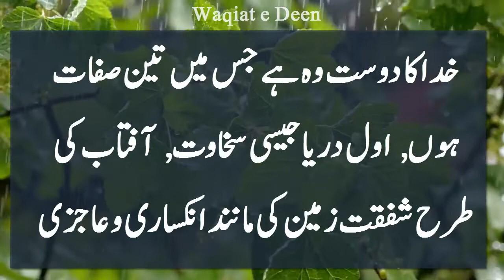KHWAJA Moinuddin Chishti Quotes| Urdu Quotes Collection 2022 | Best Urdu Quotes #26 | Aqwal e Zareen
Here is a Collection of Hazrat KHWAJA Moinuddin Chishti  Life Changing Quotes in URDU/HINDI . These Amazingly Motivational KHWAJA Moinuddin Chishti Status Quotes are Best for daily life motivaion and therapy to depressed and anxious people.
KHWAJA Moinuddin Chishti Life CHANGING Quotes in URDU is new collection of Hazrat KHWAJA Moinuddin Chishti  Quotes in URDU/HINDI . This Video Contains Quotes about BasicEthics, Manners, Humanity, character Building , faith and Intelligence a human being must possesses . The Purpose of this Best URDU Quotes Series is to spread positivity among people specifically those who are suffering from anxiety and depression in their lives . These Motivation Life Changing Urdu Quotes by KHWAJA Moinuddin Chishti  is for all Family members.